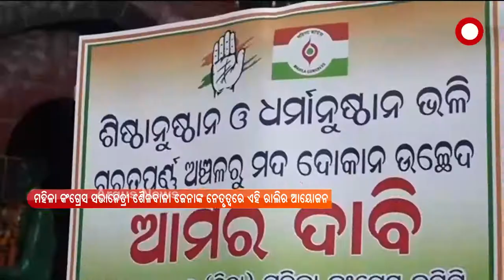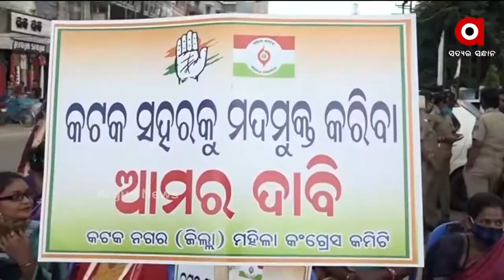କଟକରେ ମଦ ଦୋକାନକୁ ବିରୋଧ କରି ମହିଳା କଂଗ୍ରେସ ପକ୍ଷରୁ ରାଲି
କଟକ ରେ ମଦ ଦୋକାନକୁ ବିରୋଧ । ସହରର ଜନବସତି ଓ ସମ୍ବେଦନଶୀଳ ଅଞ୍ଚଳରେ ମଦ ଦୋକାନ ଖୋଲିବାକୁ ବିରୋଧ କରି ନଗର ମହିଳା କଂଗ୍ରେସ ପକ୍ଷରୁ ବିଶାଳ ରାଲି ।